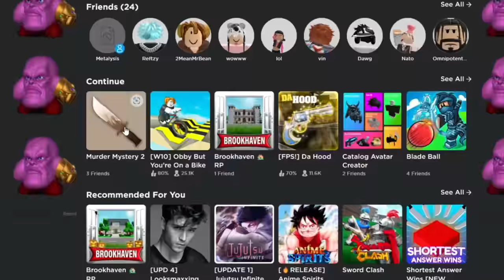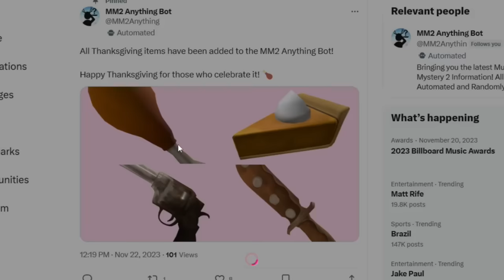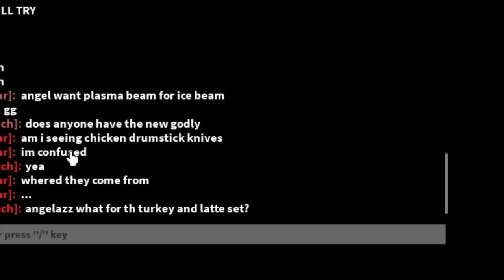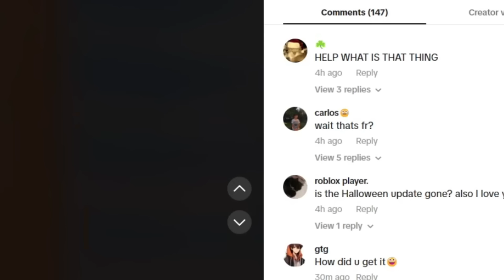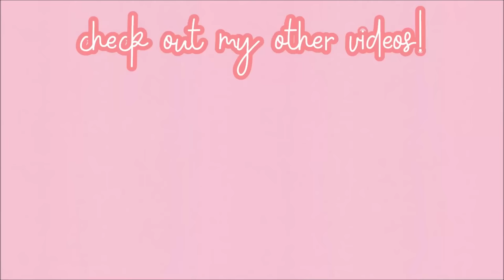THANKSGIVING UPDATE is FINALLY HERE in Roblox MM2!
roblox
angelazz brookhaven
thanksgiving update